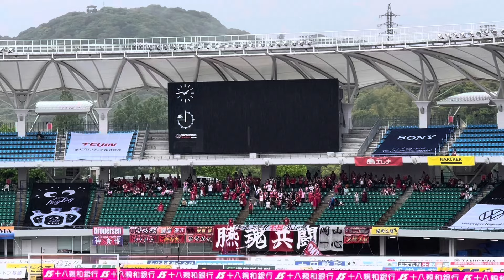岡山との激闘【V・ファーレン長崎】雨にも負けず全力応援【ホーム戦観戦】【お出かけVlog】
ホームに岡山を迎えての一戦。
岡山はJ2でもトップクラスの守備力を誇るチーム。
そして…凄い雨…
雨でもサッカー観戦は楽しい！って事をお届けします。